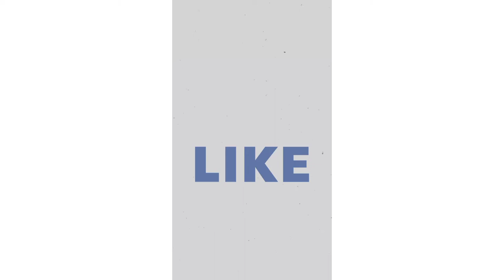Black saree | Party wear black designer sarees for wedding| manish malhotra sarees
Buy Black Designer Sarees, Wedding Sarees Online in India shop Best Quality Products at Lowest Prices and Free Delivery.